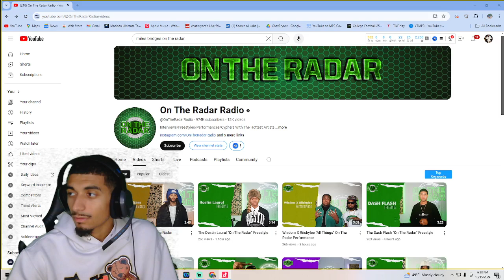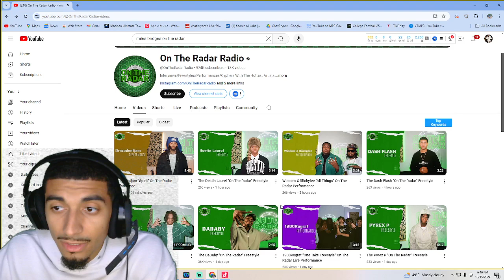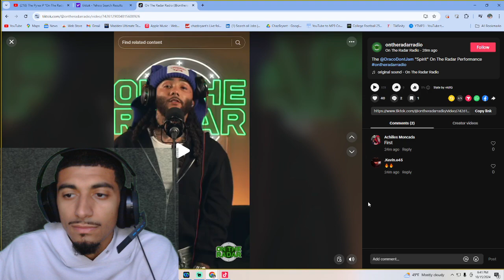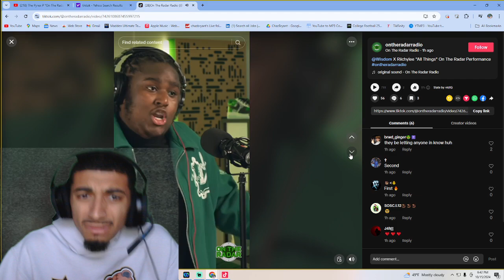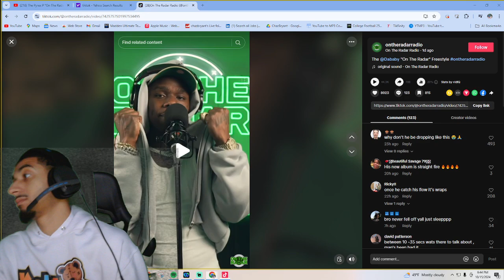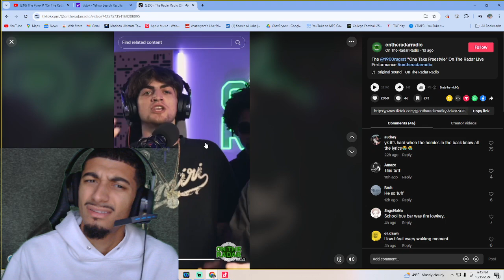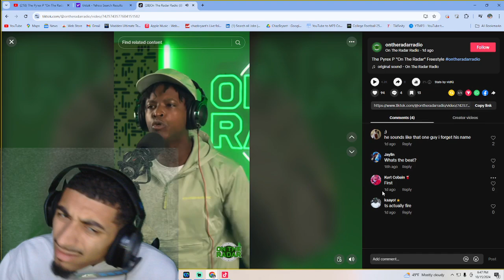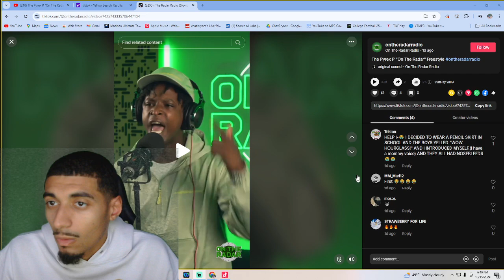On The Radar Radio FREESTYLES (REACTION) (REACTION)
LIVE STREAMS EVERYDAY